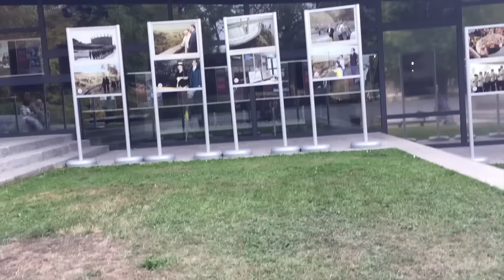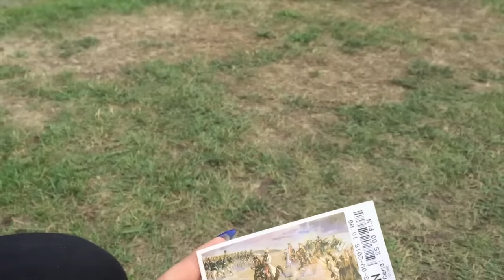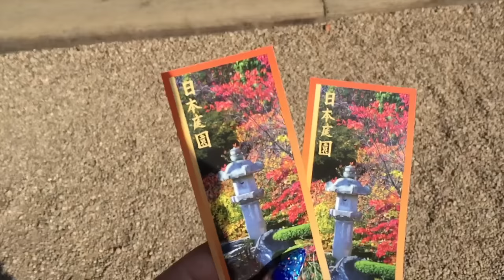Vlog // MI TRASFERISCO in Polonia ??